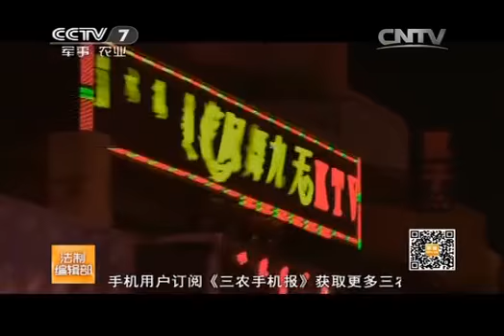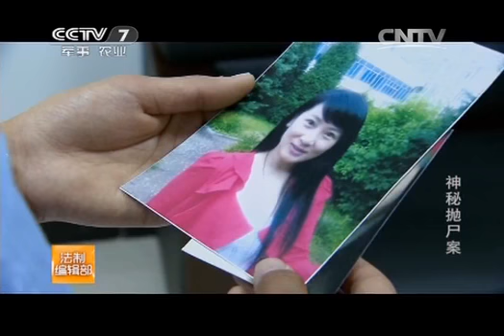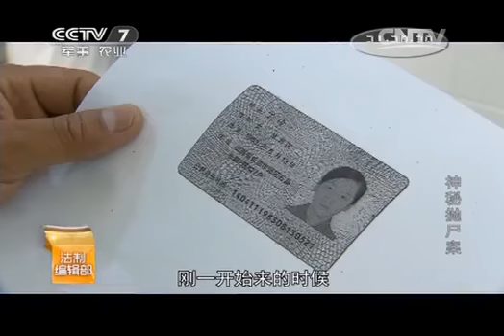20140713 法制编辑部 神秘抛尸案